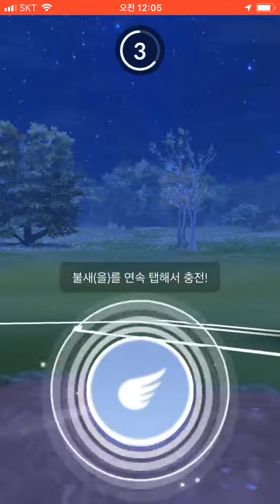Lucario, Charizard, Skarmory vs Hitmonchan, Froslass, Sableye